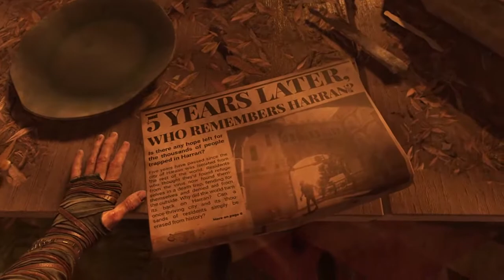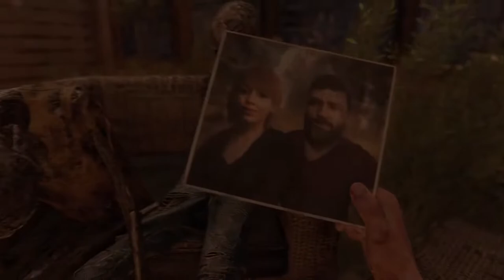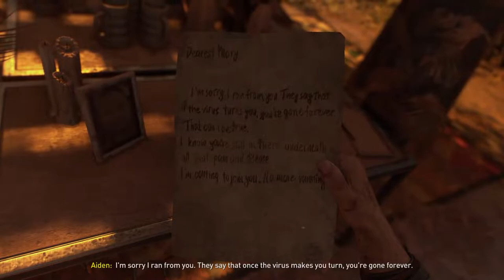STAY HUMAN - Dying Light 2 - Ep.1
Streamed Dying Light 2